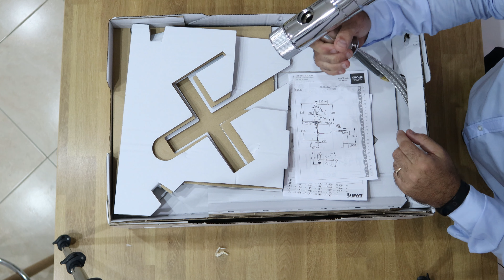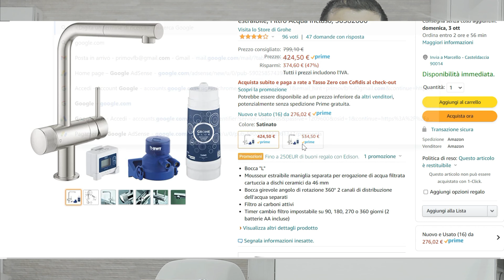Unboxing Depuratore Acqua Grohe Blue Pure Minta: Progetto casa Zero Plastic free 1° Parte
Unboxing Depuratore Acqua Grohe Blue Pure Minta:

Oggi il primo video del Progetto casa Zero  &Plastic free  proprio per questo vi presento il mio ultimo acquisto  il Depuratore Acqua Grohe Blue Pure Minta nella prima parte l'aunboxing e la spiegazione nella seconda parte del Video procederò all'istallazione

APPROFITTA DEL CASHBACK DI GROHE PER IL CONSUMATORE FINALE - HAI TEMPO FINO AL 31 DICEMBRE 2021!
DAL 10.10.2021 AL 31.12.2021 SE ACQUISTI UN SISTEMA DI FILTRAZIONE GROHE BLUE RICEVERAI UN RIMBORSO FINO A €150 SUL TUO CONTO CORRENTE

GROHE Blue Pure Minta Starter Kit
GROHE Blue Pure BauCurve Rubinetto per Lavello Cucina
GROHE Blue Home
GROHE Starter Kit Rubinetto per Lavello

GROHE BLUE FILTRO MAGNESIUM + ZINCO

1. Amazon Prime 30 giorni gratuiti
2. Amazon Music Unlimited 30 giorni gratuiti
3. Prime Video 30 giorni gratuiti
4. Kindle Unlimited
5. Amazon Wedding List
6. Prime Student
8. Prime Prova prima, paga poi